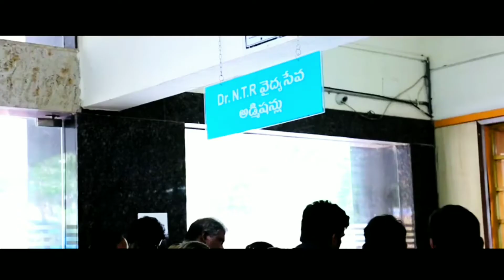Narayana Medical College & Hospital in Nellore /Doctors appointment & info in video description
★Abiut this hospital
Narayana Medical College And Hospital
College in Nellore, India
Chintareddy Palem, Nellore, Andhra Pradesh 524003, India
Open ⋅ Closes 5 PM
★Call
★PRE & PARA CLINICAL DEPARTMENTS
Anatomy
Biochemistry
Community Medicine
Forensic Medicine
Microbiology
Pathology
Pharmacology
Physiology
★Clinical Departments
Anaesthesiology
Dermatology, Venerology & Leprology
ENT
Emergency Medicine
Hospital Administration
General Medicine
General Surgery
Obstetrics & Gynaecology
Ophthalmology
ORTHOPAEDICS
PSYCHIATRY
Paediatrics
Radio Diagnosis
RESPIRATORY MEDICINE
★SUPER SPECIALITY DEPARTMENTS
Cardiology
Endocrinology
Medical Gastroenterology
Nephrology
Neurology
Neuro Surgery
Surgical Gastroenterology
Urology
★Conract us
*Dr. S. Vijaykumar
Academic Coordinator
Extension: 2662
*Phone numbers:
Dean: 0861 – 2317965
Intercom Board : 0861 – 2355511
Ext: 2150,2306,2294
Fax: 0861 – 2317962